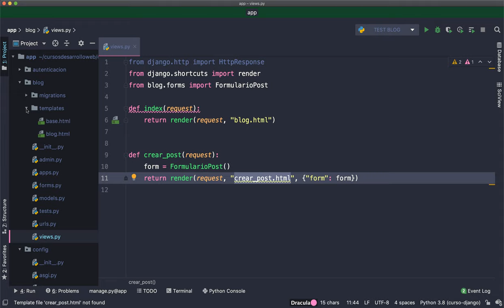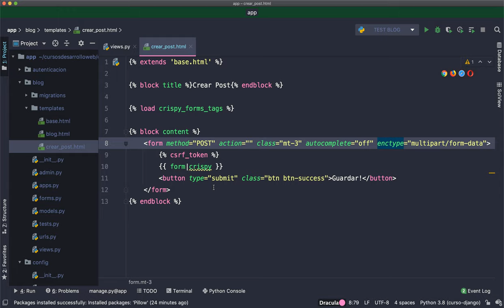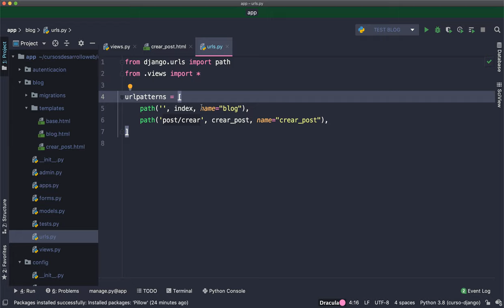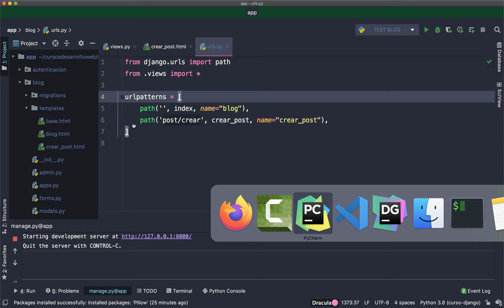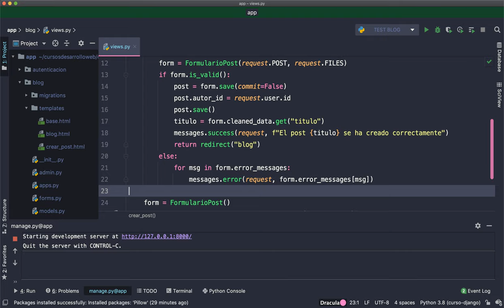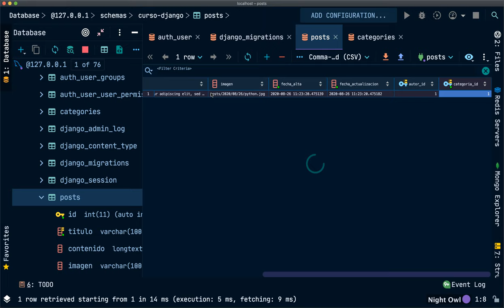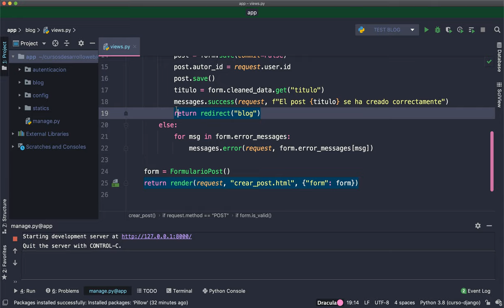Curso de Django: Mostrar y procesar el formulario de posts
Bienvenid@ al curso de Django, en este vídeo aprendemos a utilizar clases de formulario para mostrar el formulario de alta de posts, procesar y validar.